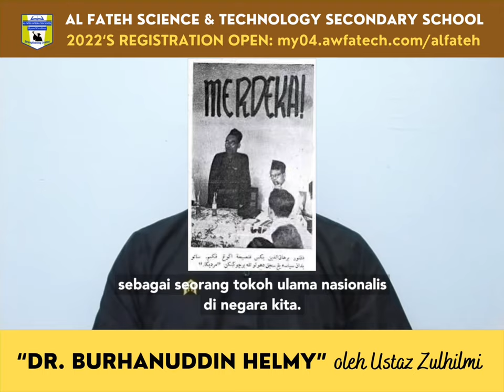Merdeka Series: Dr. Burhanuddin Al-Helmy oleh Ustaz Zulhilmi